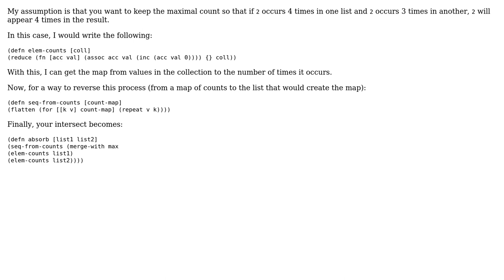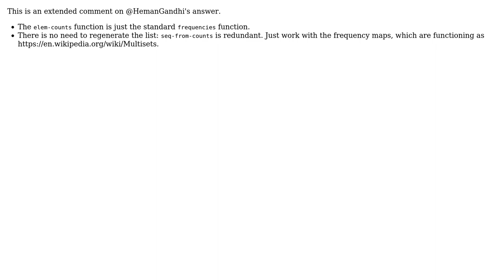Intersection of two lists in clojure (2 Solutions!!)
Intersection of two lists in clojure

With thanks & praise to God, and with thanks to the many people who have made this project possible! | Content (except music & images) licensed under CC BY-SA | Music | Images & others | With thanks to user Thumbnail user KRC user Heman Gandhi and the Stack Exchange Network Trademarks are property of their respective owners. You are responsible for your own actions.